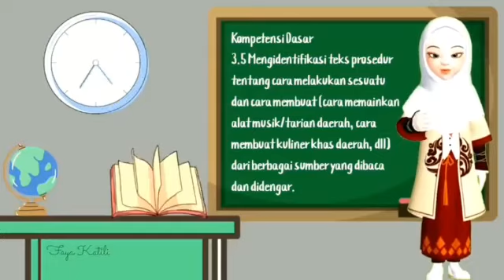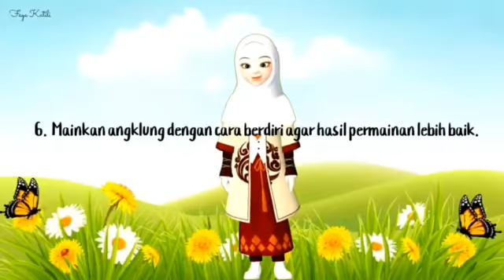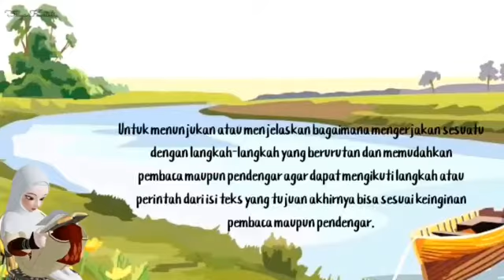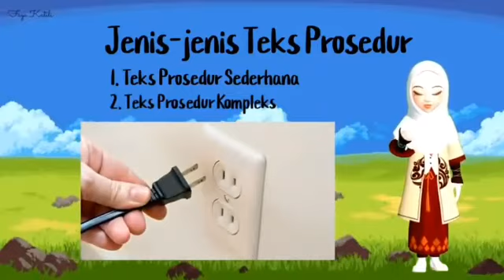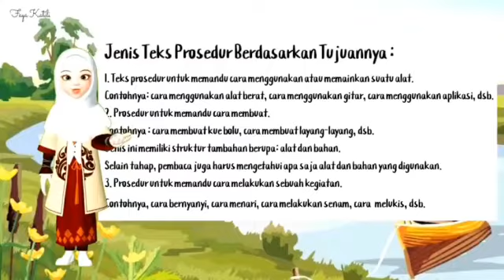Bahasa Indonesia Wildatus Sakdiah